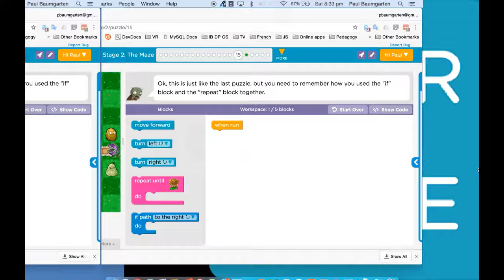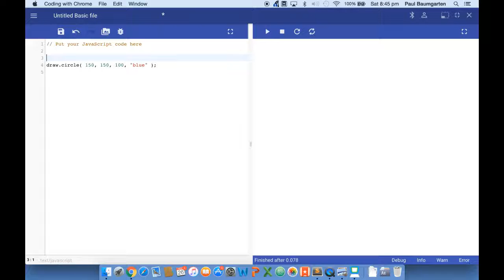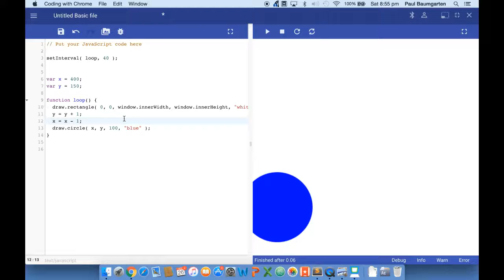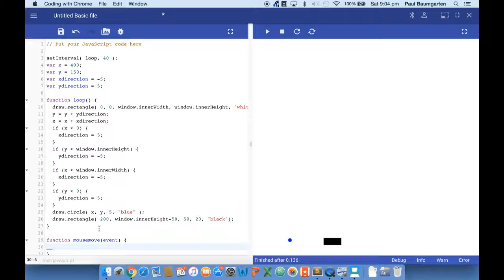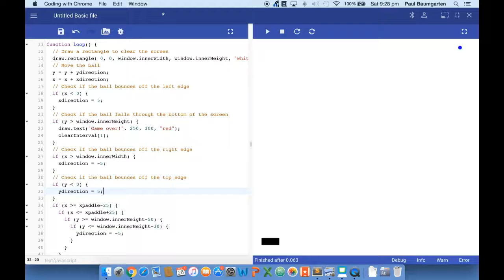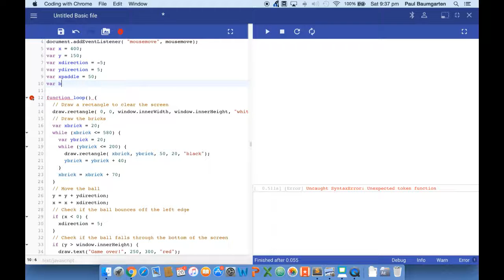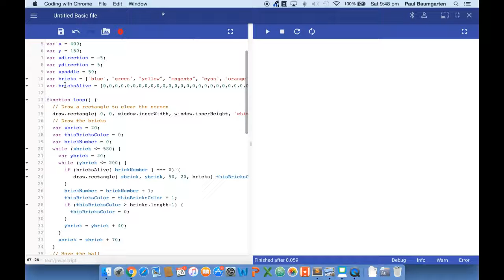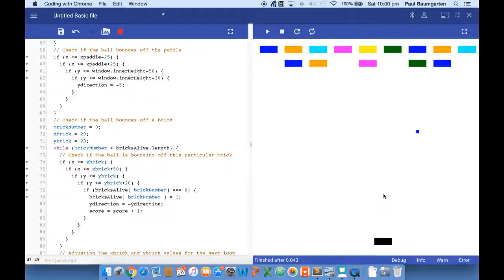Hour of code with Javascript (2016) *improved resolution*